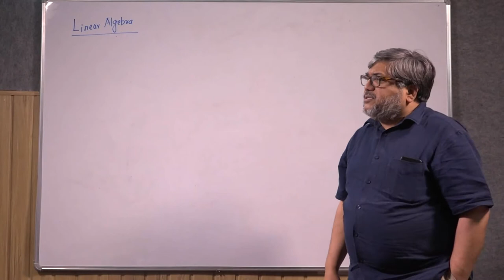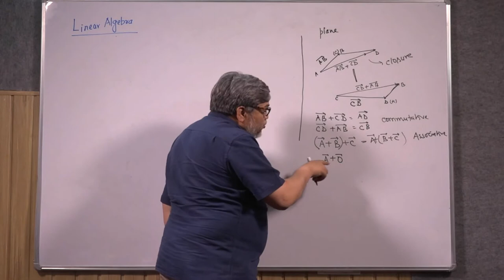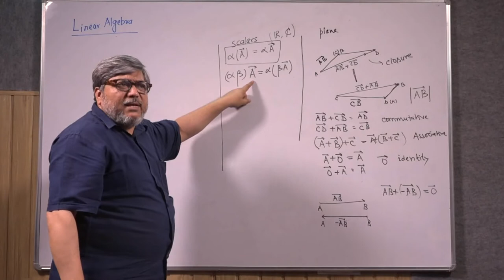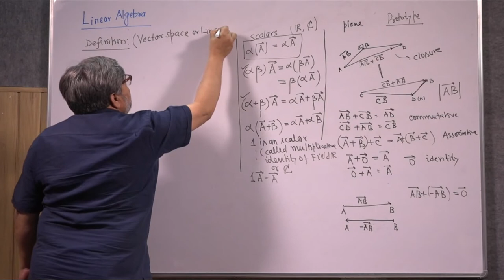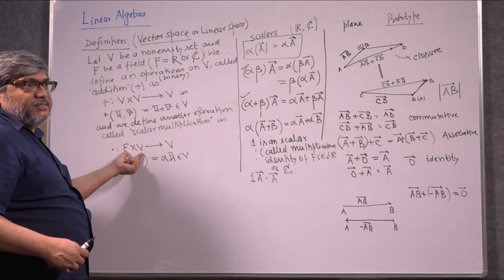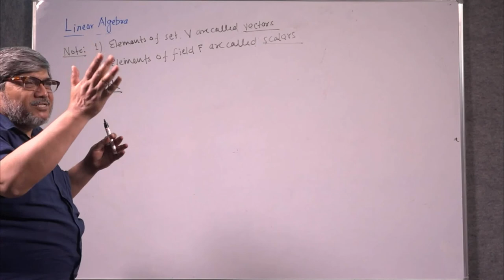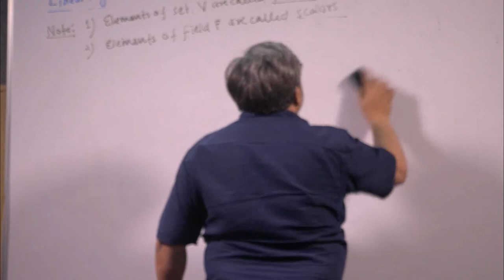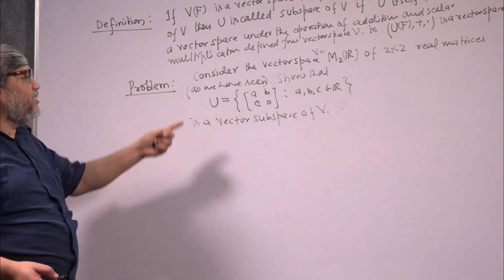Linear Algebra part 1 by Prof. Sanjay Kumar Pant